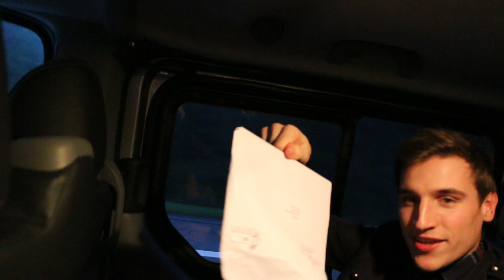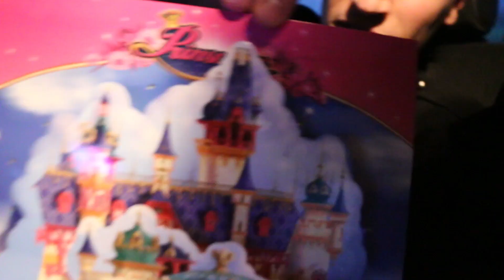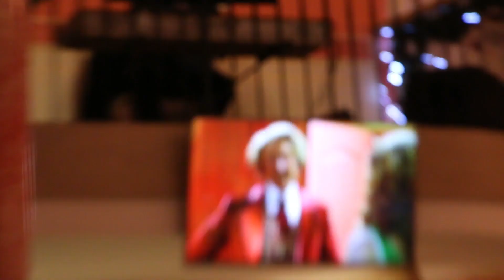Ghost Rockers Backstage #6 - Gala van het Vlaamse Lied & opening Prinsessia Kasteel!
Deze keer nemen we je mee naar het Gala van het Vlaamse Lied in het Plopsa Theater samen met K3 en we zijn te gast in het Prinsessia kasteel voor de Prinselijke opening!